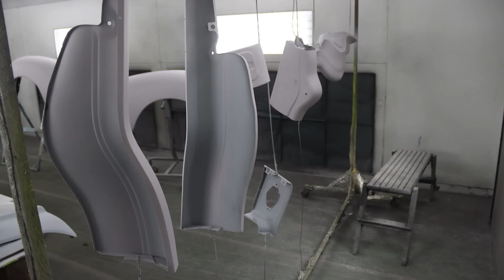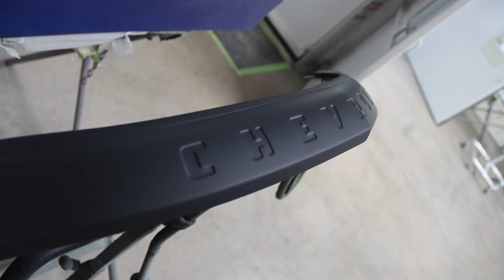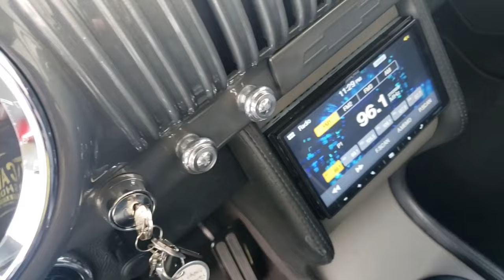ProTouring 1954 Chevy truck, a full step by step build by MetalWorks Classic Auto Restoration.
Watch the team at MetalWorks transform a shell of a 1954 Chevy truck into a ProTouring dream. The truck features an Art Morrison chassis and an LSX engine. See the full step by step process of this build from acid dip to driving out the door.

The 54 later sold at the Barrett Jackson auction in New Orleans for $330,000.

1045 Arrowsmith St.